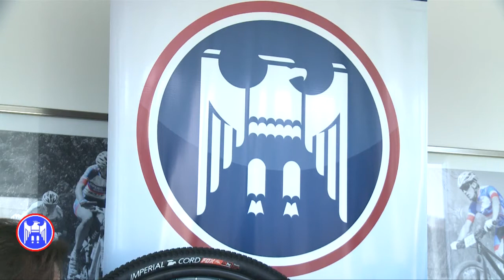BLOQUE IMPERIAL CORD#2 - JUAN FARISANO - CICLISMO XXI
PGM 528 WEB Bloque 2b.